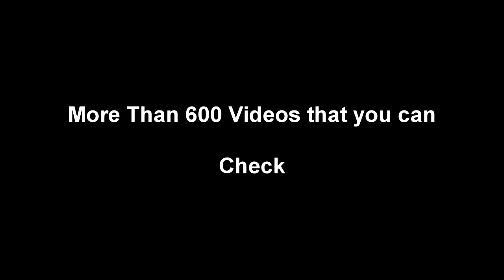Hal-hal yang saya UPLOAD di YouTube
yah YouTube saya memang saya buat bebas,...
bukan karena saya belum menemukan jati diri sebagai seorang YouTuber !

tapi, karena hal-hal yang mengisi hari-hari saya begitu beragam, baik di dunia pendidikan dengan anak-anak di dunia dakwah dengan kegiatan kemajelisan, di dunia entertaintmen dengan outbound & game, dan dunia socialita dengan VLOG / UNBOX/ documentary

ya begitulah channel sederhana ini, InsyaAllah di sela-sela kesibukan saya yang padat merayap TETAP saya sempatkan UPDATE SETIAP HARI,... dengan hal-hal yang berbeda !

HIDUP = DAKWAH
Trainer-pun juga DAKWAH, Jadi apapun tetap dakwah karena itu yang membuat kita merasa lebih hidup.